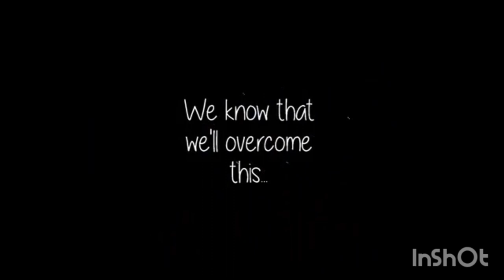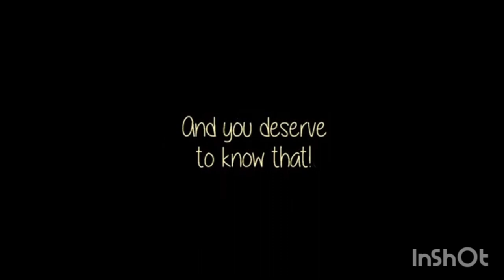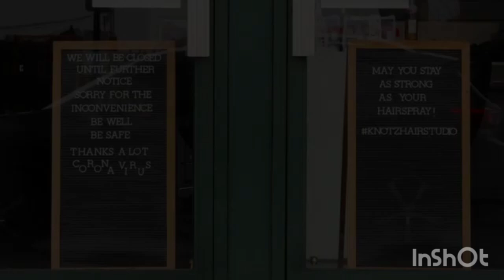Thank you to all frontliners!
To all the men and women working tirelessly to protect their families, communities and countrymen, we thank you for your selflessness and courage.

All I really have are my words, and an overwhelming desire to let people know they are loved, cherished, and truly appreciated in this time of fear, even if they hear it from a stranger that cries a little too much.

This video is dedicated to my brother who is a Registered Nurse in Abu Dhabi. Not just him, but to all I know in the healthcare industry.
Thank you once again! We salute you guys!